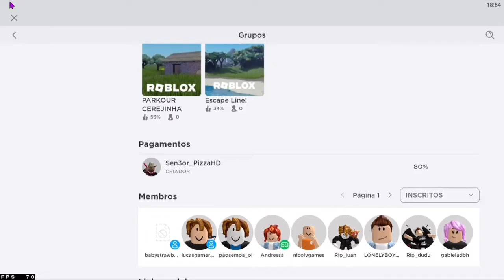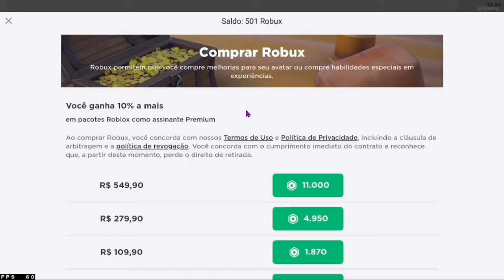COMO GANHAR *150.000* MIL ROBUX TODOS OS DIAS SEM PAGAR NADA! ROBUX INFINITO EM 2024